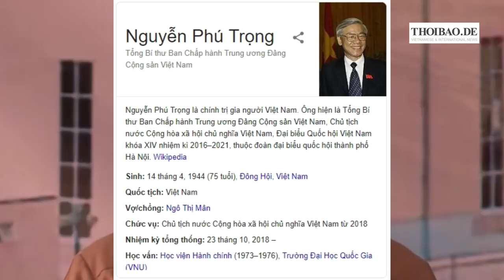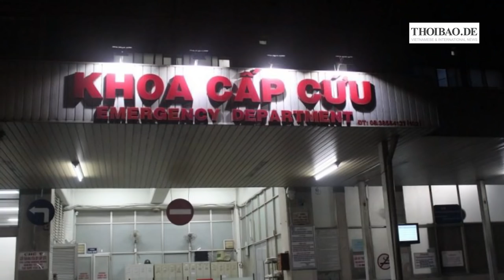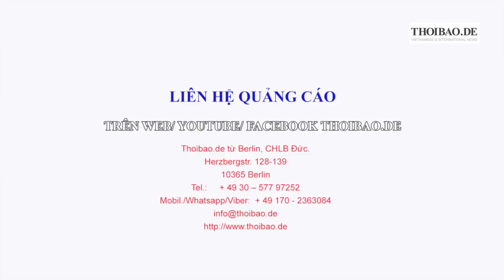Tổng bí thư, Chủ tịch nước Nguyễn Phú Trọng bị xuất huyết não khi đến Kiên Giang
Hiện đang nằm ở bệnh viện Chợ Rẫy, TP.HCM trong tình trạng hôn mê, liệt nửa người bên trái.

Lê Anh, Ý Nhi, Văn Ba – Thoibao.de từ Berlin, CHLB Đức 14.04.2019
Nguồn: FB nữ nhà báo tự do Lê Nguyễn Hương Trà